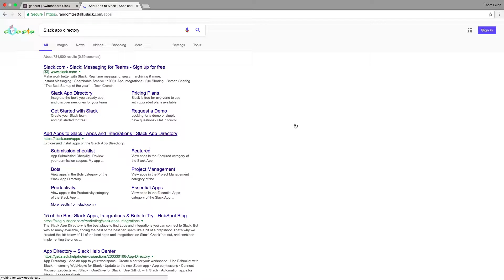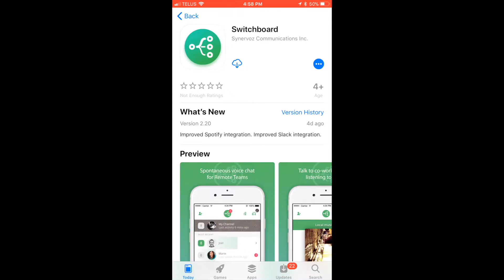Synervoz Slack App Onboarding 2